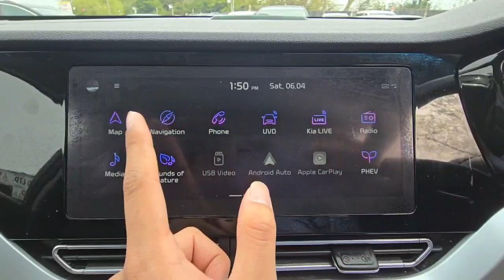Kia Niro 3 1.6 Plugin Hybrid 2019(69) PCO Ready Automatic GDi 8.9kWh SUV 5dr ULEZ Free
For Price and Details here is the link of this car